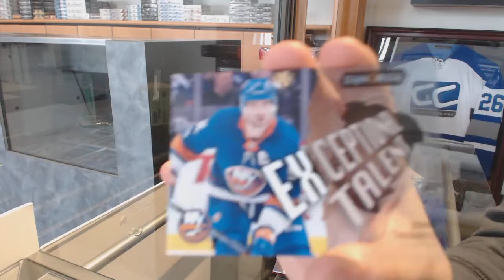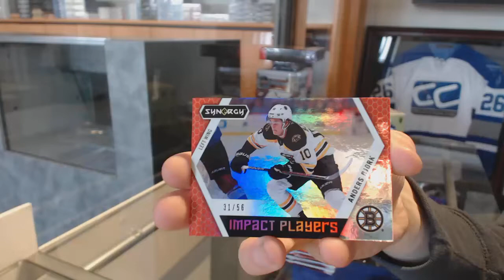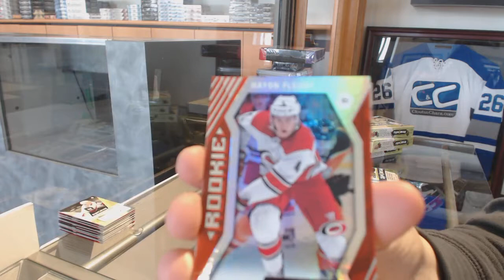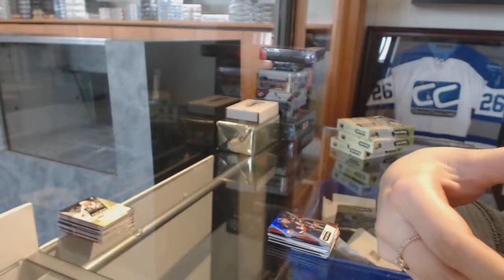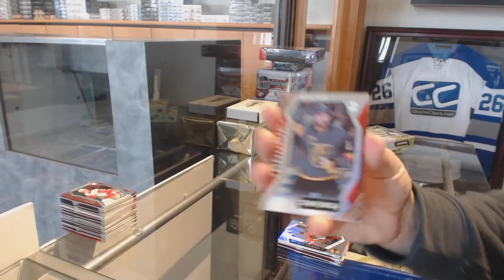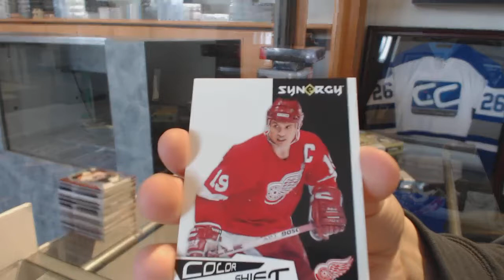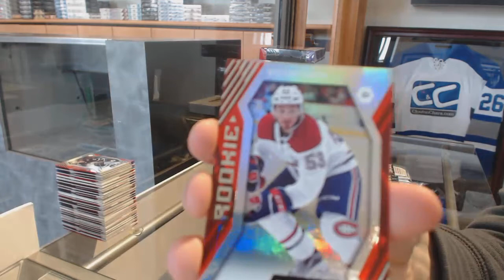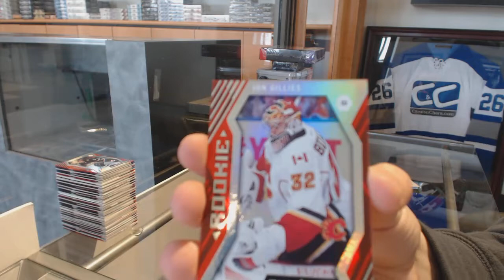17-18 Upper Deck Synergy Hockey 5 Box Break - C&C 8513